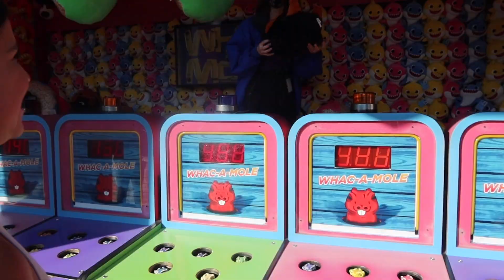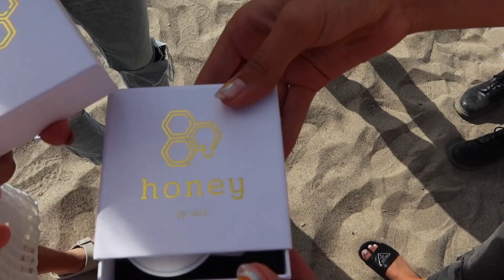VLOG | LA ADVENTURES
xoxo, Hasley, Hope & Halle